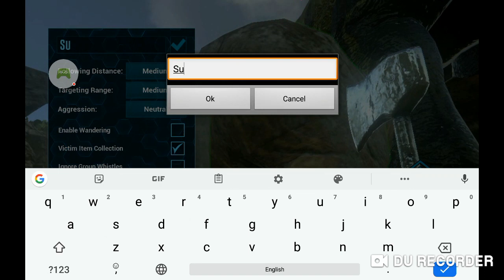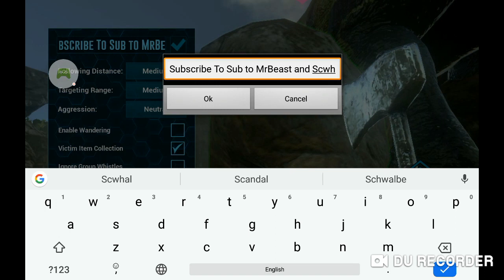Alpha Raptor Best Loot - Help Sub to MrBeast and Schwalbe get 50 subscribers! Ark Episode 1 - Hard